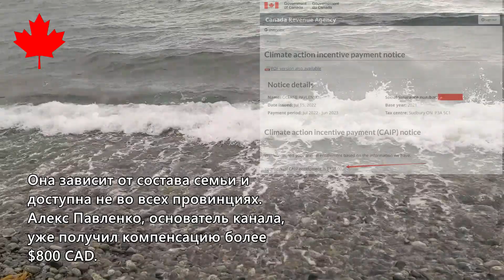Проблемы Канады, новые ограничения и другие новости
В Канаде продолжается острая нехватка работников, инфляция растет, некоторые секторы экономики страдают, а иммигранты уезжают на родину. Другие события за неделю:

◼️ Правительство снова опасается ковида
◼️ Канадцы могут получить выплаты за изменение климата
◼️ Провинции проводят крупные иммиграционные отборы
◼️ Нехватка кадров приводит к трагедиям
◼️ Банк Канады поднял ключевую ставку

Видео №406